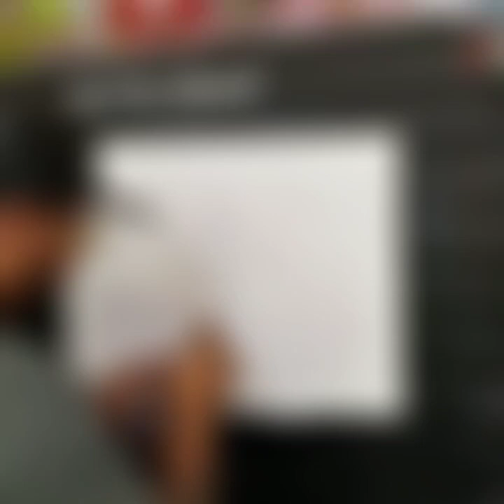Airbrush and watercolor